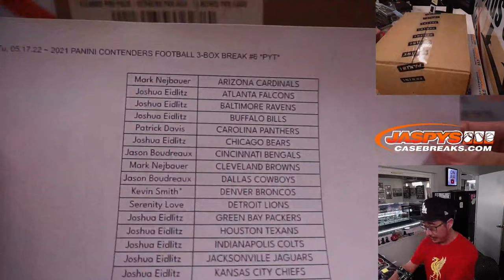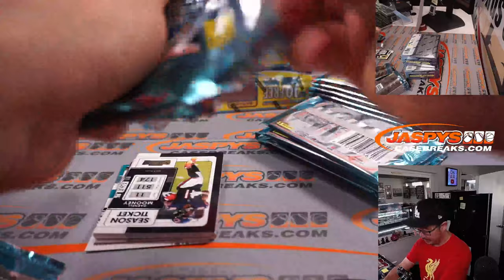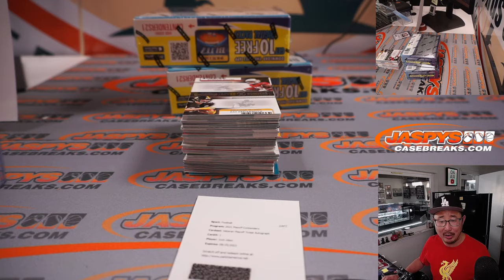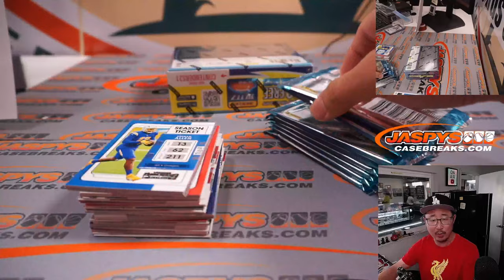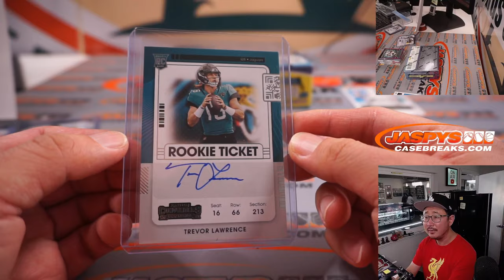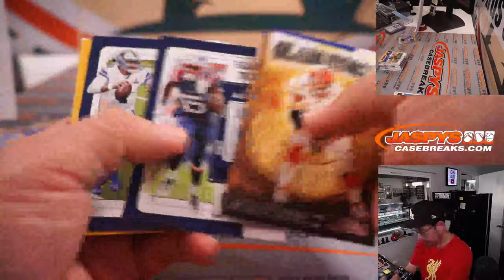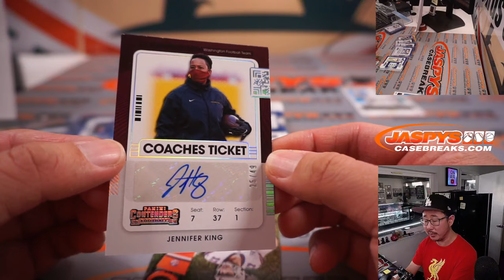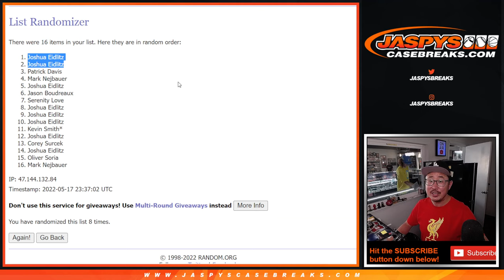Tu, 05.17.22 ~ 2021 PANINI CONTENDERS FOOTBALL 3-BOX BREAK #6 *PYT*